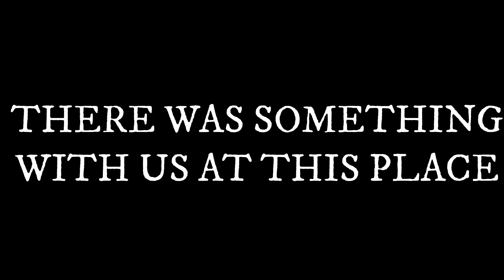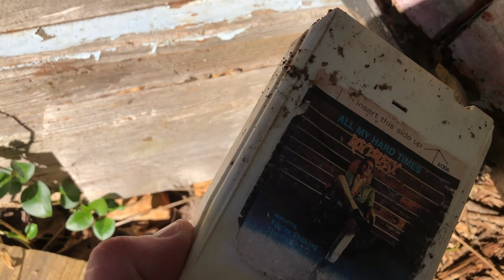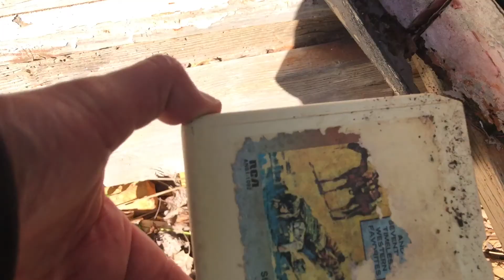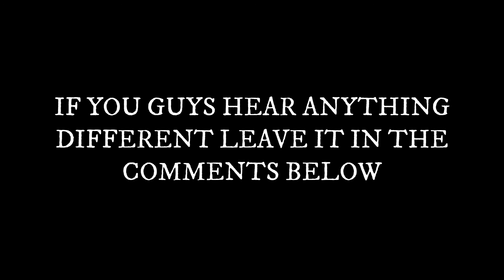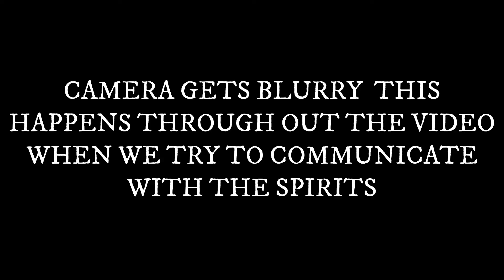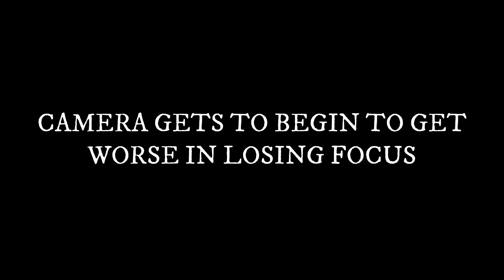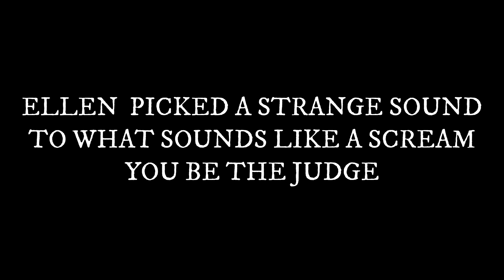SOMETHING WAS HERE WITH US AT THE SCREAM HOUSE *PARANORMAL ACTIVITY*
This is one of the most scary places i have been so far glad i had some help and support with the retromantic there with me.You guy got stay until the end to get the full experience of this paranormal investigation.The app i was using is called necrophonic it is trusted by ghost hunters all over and nothing was added or altered this is 100 percent real.So sit back and enjoy this investigation as we enter THE SCREAM HOUSE

CHECK OUT PART 1  MY VIDEO OF
ABANDONED OLD HOME *POWER STILL ON *